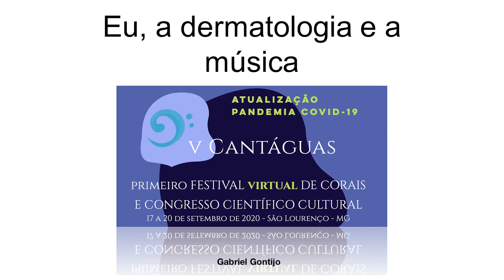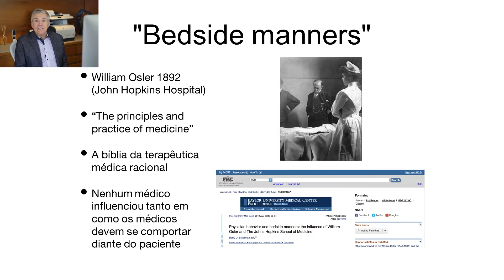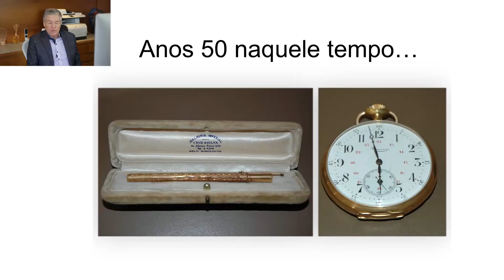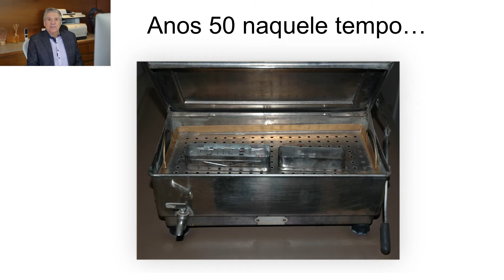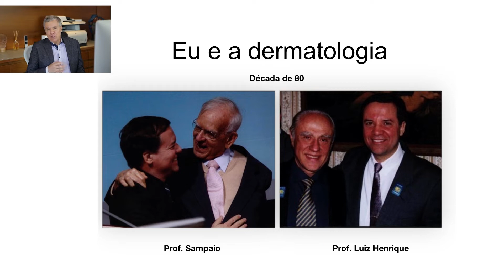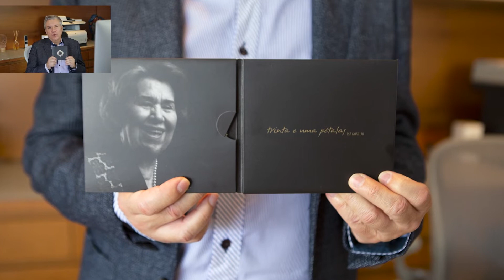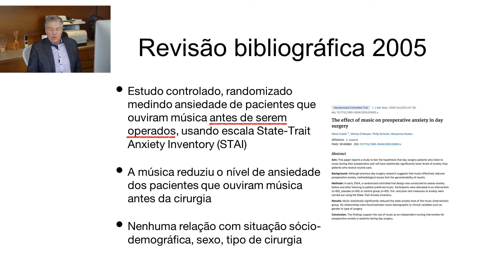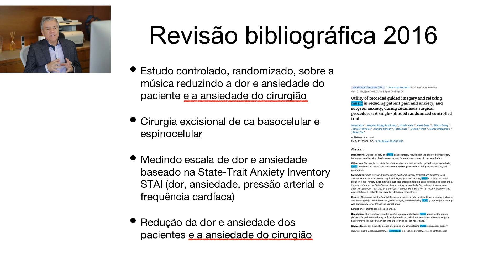Palestra: Eu, a Dermatologia e a Música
Dr. Gabriel Gontijo - Belo Horizonte - MG - Brasil